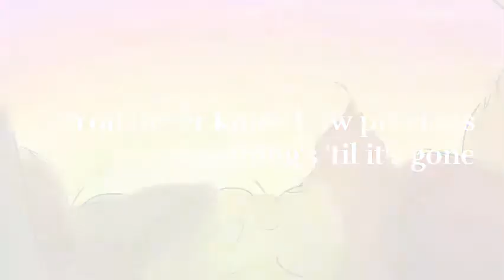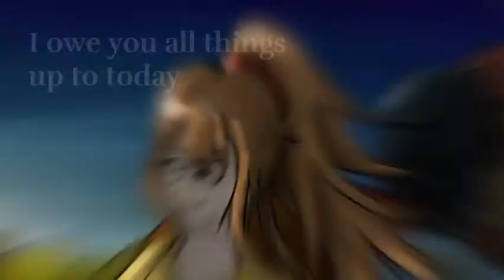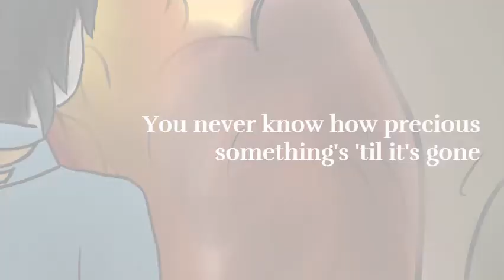XiE - “How Laudable” feat. DAINA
Even in all your exquisite ingenuity, you can still be oblivious to the obvious

Laudable: (of an action, idea, or goal) deserving praise and commendation.

Here is a new VOCALOID original made by yours truly. I spent much longer on this one than I have on the other ones, but in the end am not very proud of it. I can say that I can identify more with Erin (the singer), than Blake, but at the same time, that's why I despise her so much.
As of now I am writing out the storyline for these two, and am very excited to see what creative things my mind can produce.

Lyrics:

All of these skills of which I'm endowed
Help me prevail through the push of the crowd
With great ease I climb up to the peak
With all your voices, lets hear you speak
"HOW LAUDABLE!"

Putting my goal on top of the spire
I force myself up higher and higher
Easily scaling with no kind of aid
There is no reason to be afraid

Except there is one thing we always disregard
A shattered heart that is cold, black and charred
Why didn't I notice? When I was so close
Why didn't I notice? When it mattered most

[Chorus]
Like a fading sunrise as we say goodbye to dawn
You never know how precious something's 'til it's gone
Even in all my exquisite ingenuity
Minding the war's beyond my ability

"HOW LAUDABLE"

"APPLAUDABLE"

"HOW LAUDABLE"

"HOW LAUDABLE"

"APPLAUDABLE"

"HOW LAUDABLE"

I walk up the steps all on my own
Taking my rightful place on my throne
Oblivious to the obvious truth
It's strange how one's so dumb in their youth

Supporting my weight upon your shoulders
Though your world's getting colder and colder
I owe you all things up to today
How conceivably could I repay
"HOW LAUDABLE!"

"HOW LAUDABLE"

"APPLAUDABLE"

"HOW LAUDABLE"

"HOW LAUDABLE"

"APPLAUDABLE"

"IS IT REALLY"

"HOW LAUDABLE?"